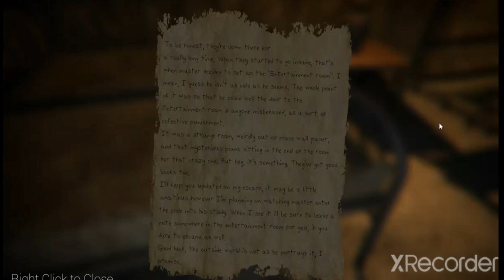🎮The Designers Curse:Chapter 1-Part 3🎮